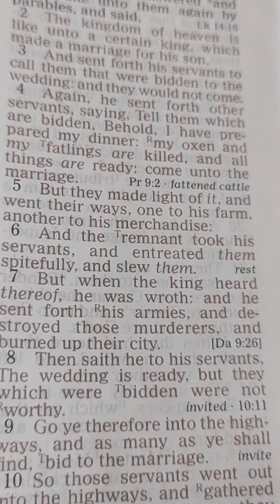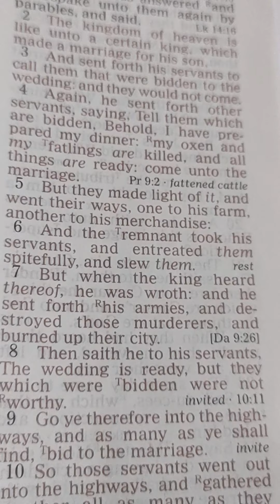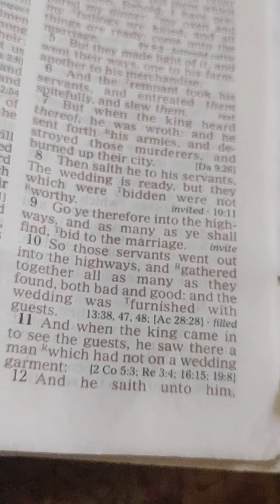Matthew. 22. 1----22. English